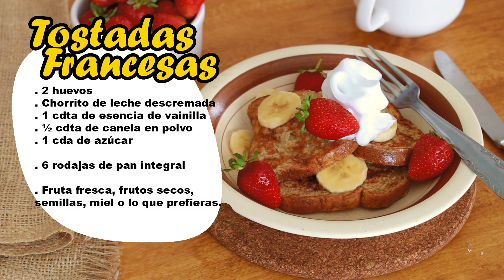🔶 Como hacer tostadas francesas SALUDABLES en casa (receta FACIL)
🔶INGREDIENTES:
🔸2 huevos
🔸Chorrito de leche descremada
🔸1 cdta de esencia de vainilla
🔸½ cdta de canela en polvo

🔸6 rodajas de pan integral

🔸Fruta fresca, frutos secos, semillas o lo que prefieras.

🔴ELECTRODOMÉSTICOS ULTRACOMB (@mundoultracomb):
🔺HORNO ELÉCTRICO DIGITAL UC-40CD
🔺AYUDANTE DE COCINA BB2106
🔺ANAFE ELÉCTRICO AN 6600
🔺LICUADORA DE MANO CON BOL PICADOR LM-2516